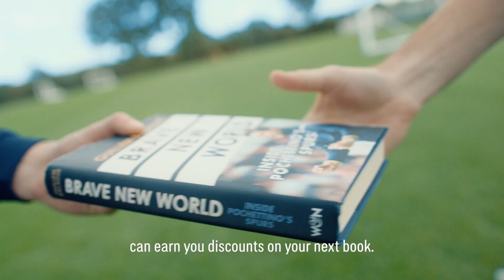Spurs say Get Fit, Get Rewarded with AIA Vitality